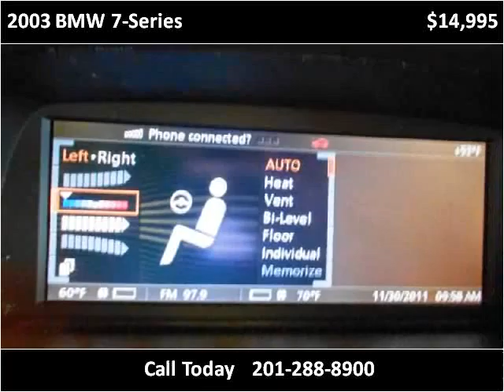2003 BMW 7-Series Used Cars Little Ferry NJ